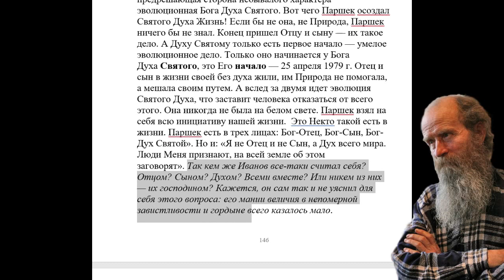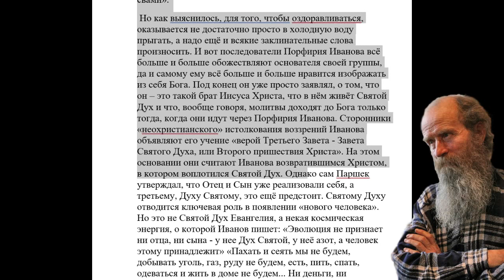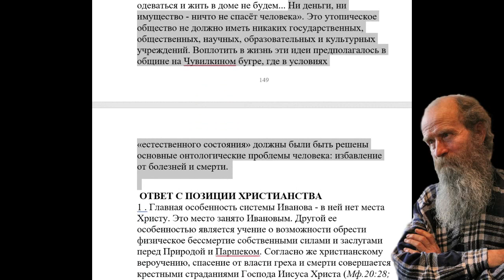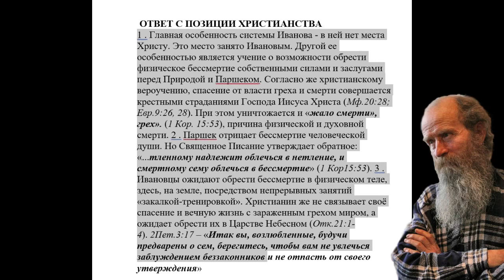3271. Учение Иванова может ли совратить?